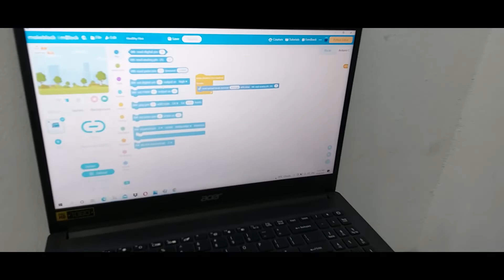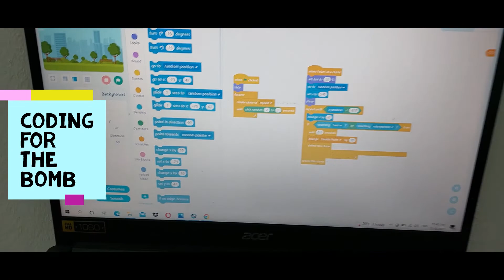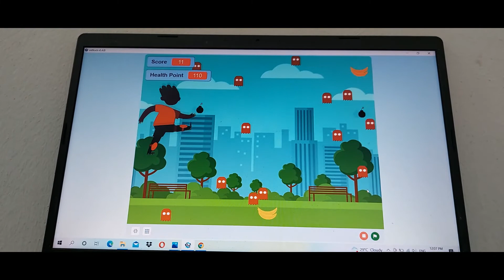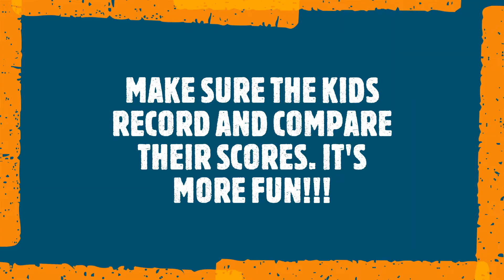YCB1335 - Team Good Garland from SK Garland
Team Name: Good Garland
Students Name:
1. Ralfyn Keeve anak Petrus
2. Amellie anak Marco
School Name: SK Garland
Short description of your project:
This game is made based on health education. A healthy country must have clean and beautiful places. People also live healthy and can avoid contracting diseases.